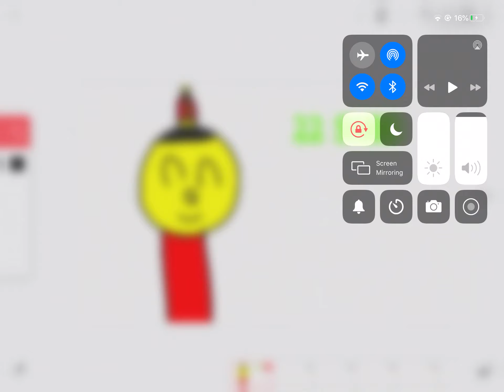Thx for 22 subs